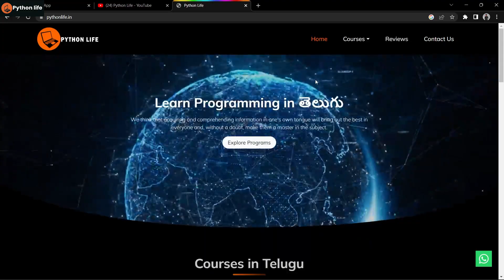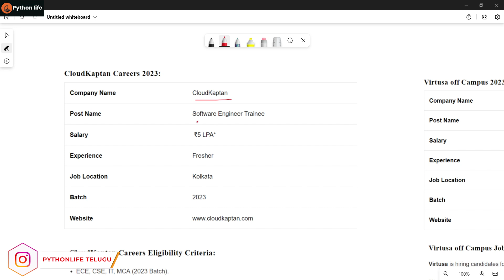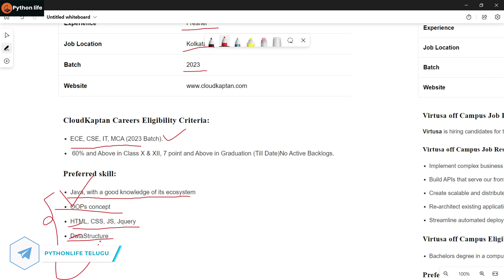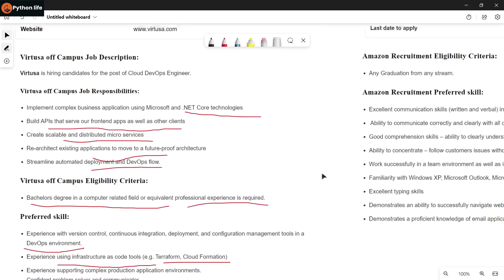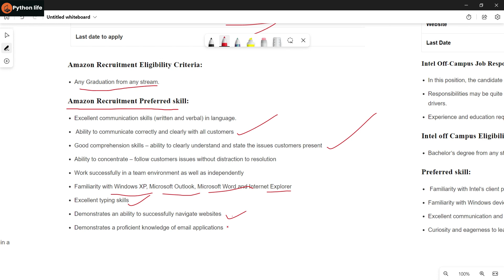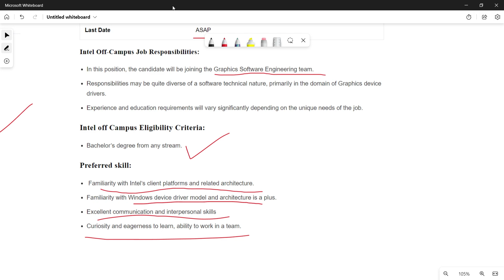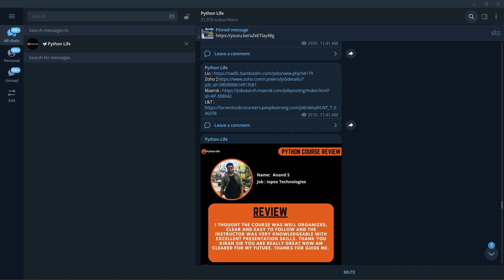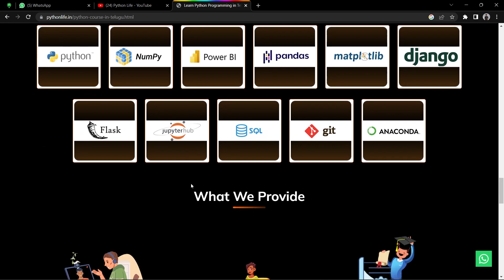Software Engineer | 5 LPA for Freshers | IT Jobs in Telugu